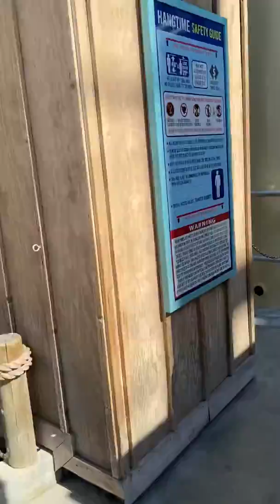Facts about Hangtime at Knott’s Berry Farm